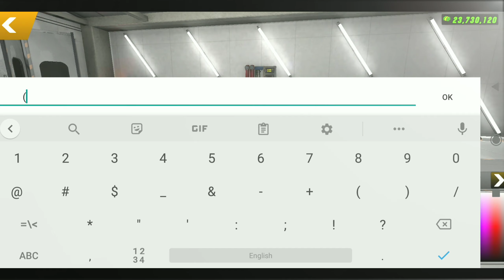FAST AND FURIOUS: SUKI'S HONDA S2000 LIVERY TUTORIAL | CAR PARKING MULTIPLAYER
i hope u like my version of Suki's S2000, y'all just have copy and paste the vinyls for the other side.